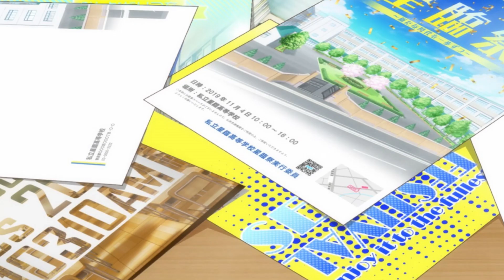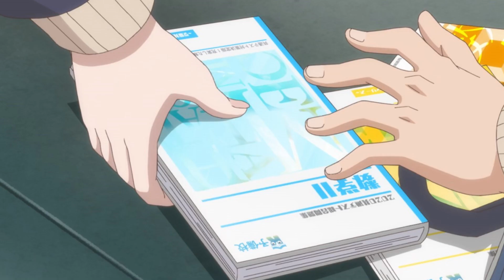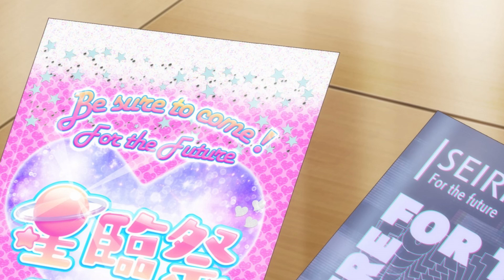[9] Gloomy And Inexperienced Boy is Dating The Most Beautiful Woman Who Has Experience in Love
Anime
Anime Recap
Anime Recaps